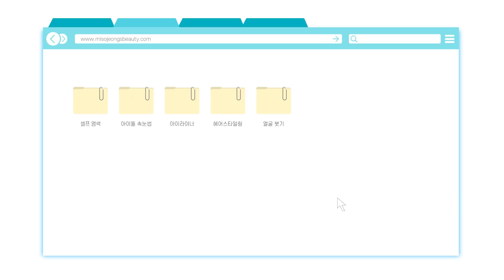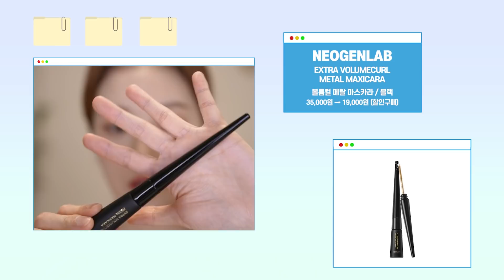절대 안 처지는★ 속눈썹 뷰러 + 마스카라 하는법 👀 아이돌 인형 속눈썹 만드는법 eyelash tutorial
안녕하세요. 미소정입니다:-)
아이돌처럼 인형 속눈썹 만드는 방법을 소개해보려고 해요!
속눈썹연장이나 인조 속눈썹 없이 집에서 초보도 쉽게 할 수 있는 방법!!!
절대 안 쳐지는 속눈썹 뷰러, 마스카라 방법 보러 가볼까요~!!😆❤️

✔️ 이 영상은 간접 광고가 포함되어 있지 않습니다.
✔️ 영상 노출 의무 없이, '단순 선물'로 제공받은 제품이 포함되어 있을 수 있습니다.

☃︎ 옷 정보 - H&M

♡ 사용제품 ♡

[렌즈]
렌즈미
블루밍드림 브라운

[뷰러]
라네즈
아이래시 컬러

[속눈썹 고데기]
진케어
속눈썹고데기 아이컬

[마스카라]
네오젠
볼륨컬 메탈 마스카라
01 블랙

[족집게]
다이소 족집게